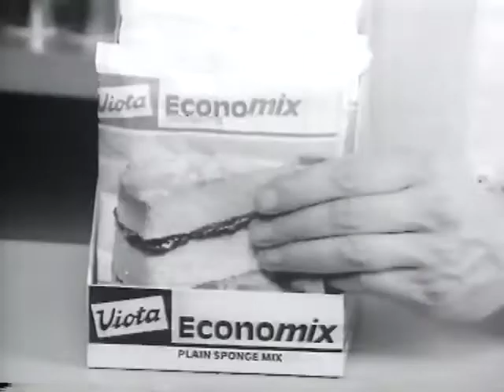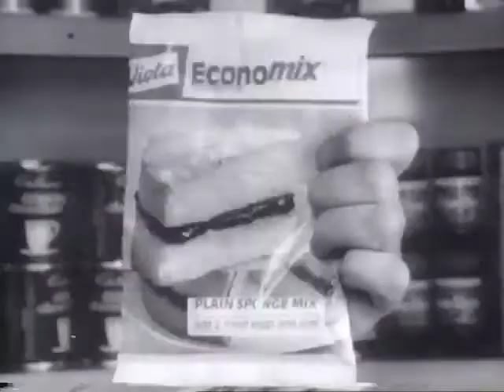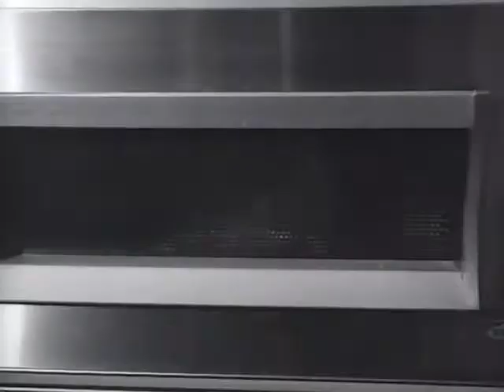Jenny Webb - RETRO Instant desserts, cake mixes and frozen peas!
How packets of dried desserts and cake mixes transformed the lives of busy women in the post-war years. Plus no more shelling peas!

Recalling the growing popularity of convenience foods with appliance historian and home economist, Jenny Webb.

Facebook:  Jenny Webb's COOK ELECTRIC Showroom